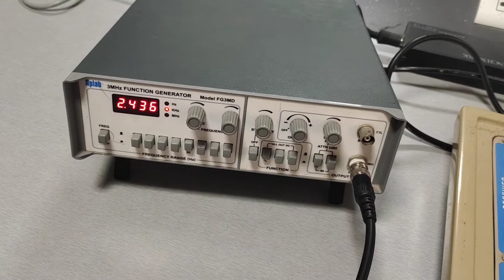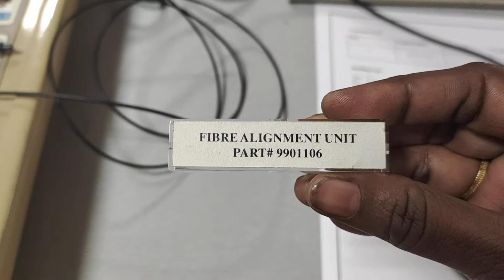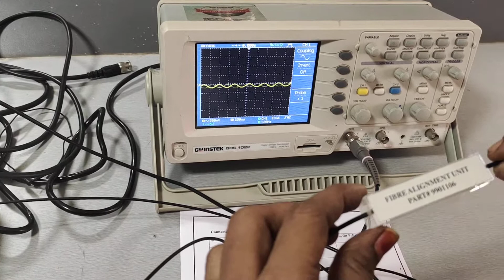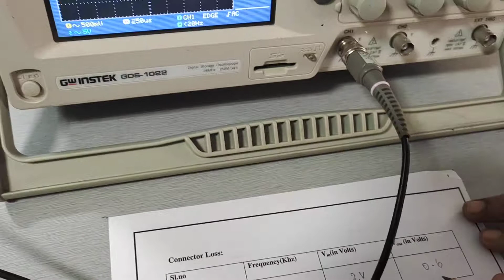Experiment 2 (c) : Measurement of connector loss/ coupling loss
This video tells about the measurement of connector or coupling loss in optical fiber